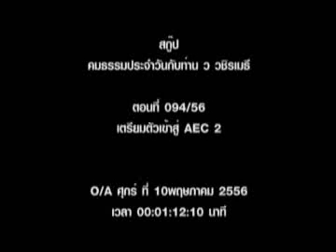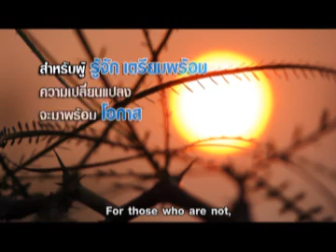ความเปลี่ยนแปลง - พระมหาวุฒิชัย วชิรเมธี